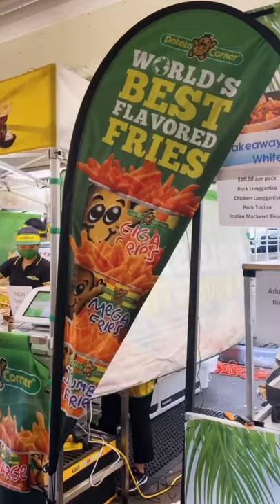Trying the “World’s BEST Flavoured French Fries!” | POTATO CORNER! 🇵🇭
Our childhood fav Potato Corner has finally arrived in Auckland, NZ!!